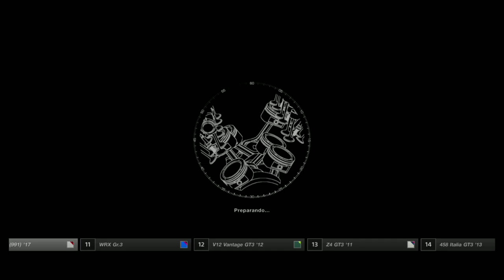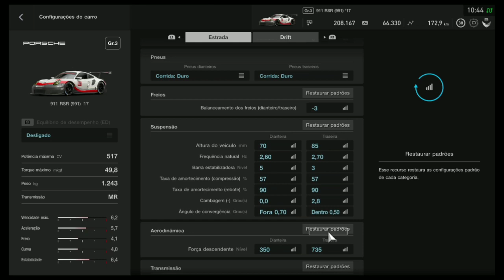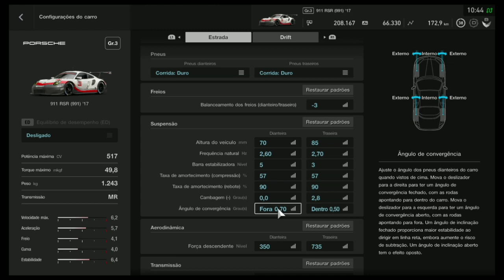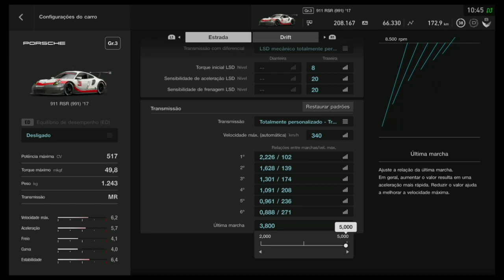GT Sport - Setup Porsche RSR '17 - GT3 Red Bull Ring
Conforme pedido da enquete segue setup do Porsche categoria GT3
Espero que gostem e obrigado por assistirem